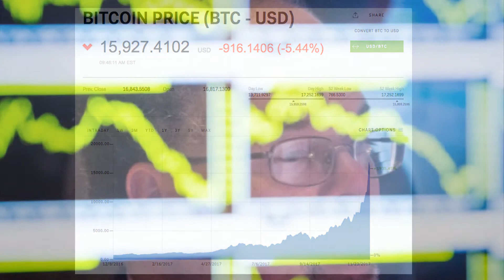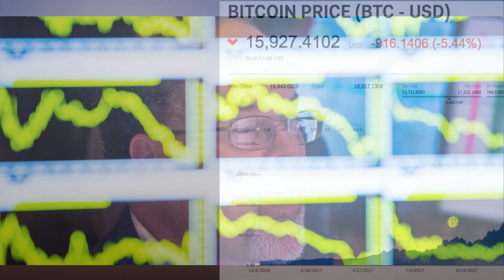Betting against bitcoin is about to get a lot more expensive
A
  trader looks up at charts on his screen just before the end of
  trading for the day on the floor of the New York Stock Exchange,